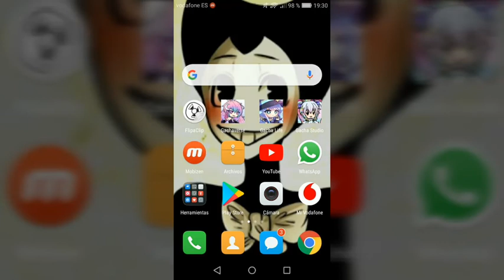ESTOY ENFERMA (I'M SICK) 😅😅😅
Jeje perdón (Hehe sorry)